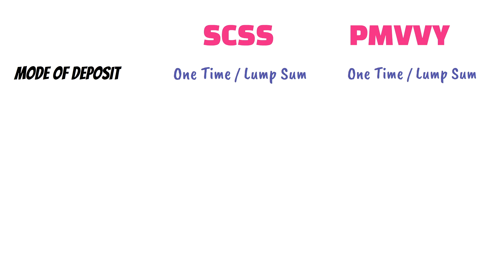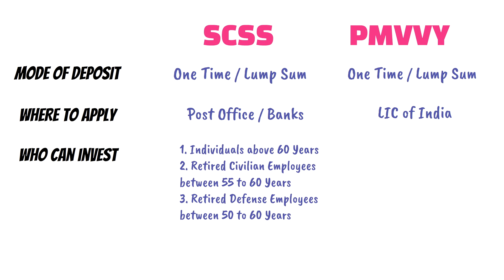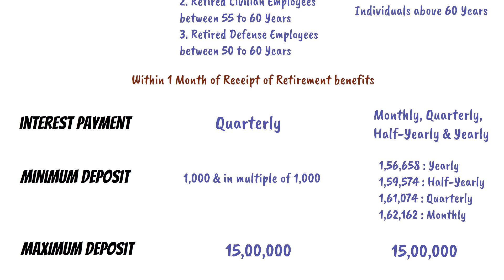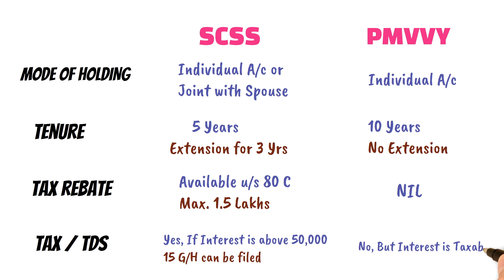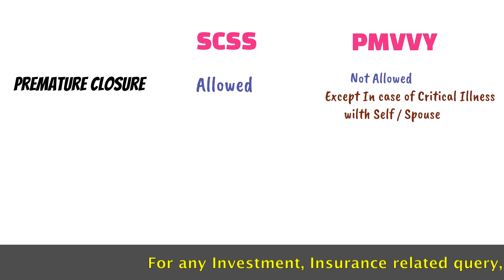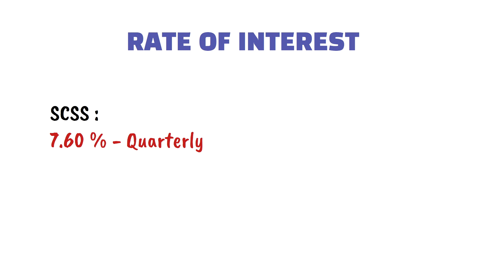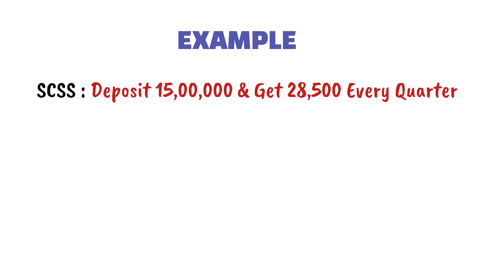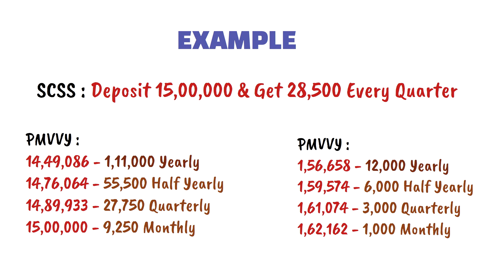Senior Citizen Savings Scheme VS Pradhan Mantri Vaya Vandana Yojana || SCSS Vs PMVVY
Hello Friends, My name is Puneet Nagpal. I am a Certified Financial Planner by Profession and I have 16 Years of Experience in Financial Industry. In this YouTube Channel, I provide regular information about Financial Products like Life Insurance, Mutual Funds, Post office, Investments etc.

About this Video :
In this Video, Senior Citizens Savings Scheme (SCSS) is compared in detail with Pradhan Mantri Vaya Vandana Yojana (PMVVY).

Thanks !